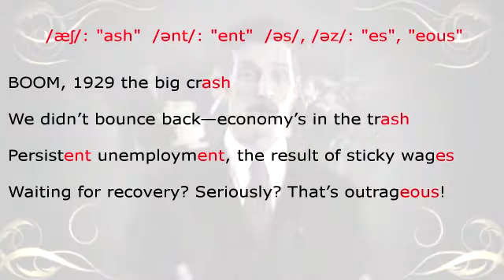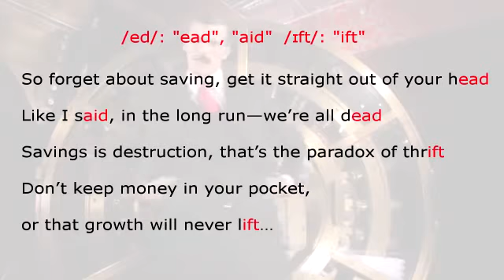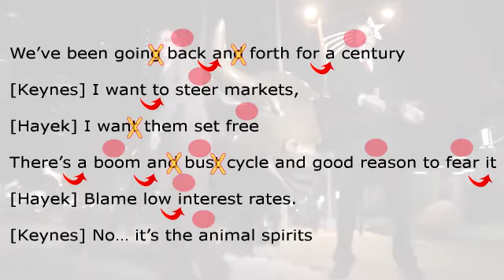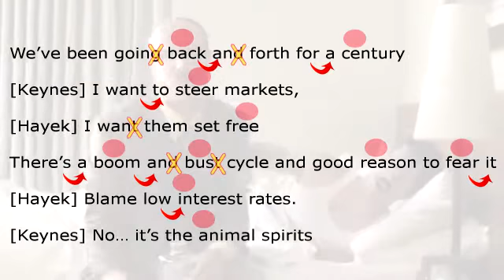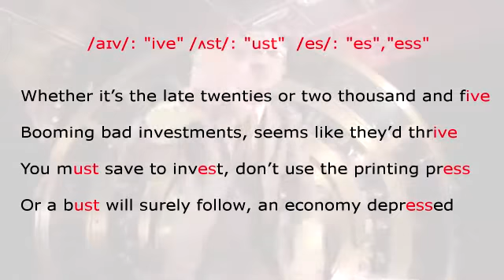Learn English Vowels and spelling-American English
Learn English vowels and their spelling through listening to rap music. Rap music has a lot of rhymes, and rhythm both of which are very important for listening and speaking. One of the biggest problems that English learners have when they study English is that they're always confused with the difference between sound and letter. They speak as they write. In their native language, that's how it usually works, but not in English. In the English language, each sound, whether a vowel or consonant, can be written many ways in different forms using one or more letters. This makes it very difficult for someone learning English to guess the pronunciation of a word he or she has never seen. So listening to rap songs and seeing patterns of sound and spelling will improve your speaking skills dramatically.